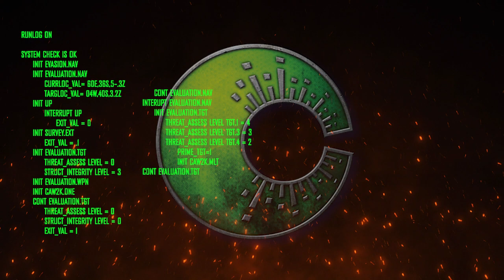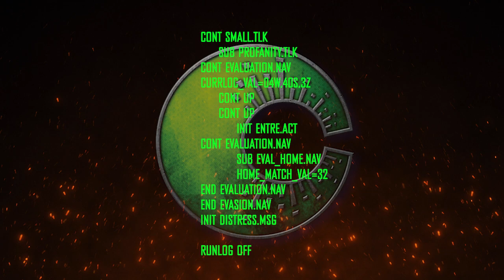Chapter Eighteen: Dementia by Michael A. Stackpole - The Apostle of Insanity Trilogy Volume Three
This chapter has no text, just the Cybertronic code for the systems being restored. It's not some Brotherhood or Dark Legion trick! Or is it? See you tomorrow for Chapter 19.

It's Christmastime and the Insanity concludes with Dementia by Michael A. Stackpole! Happy 30th Anniversary Mutant Chronicles!

Cyril Dent is trying to recover from a horrible experience - his won death. Resurrected and rebuilt by the high-tech Megacorporation Cybertronic, his mind is now the ghost in a killing machine that is as resilient as it is deadly. But who was he before? Finding the answers could kill Dent again, for he'll have to weave his way through a tangled web of corporate intrigue , blast his way through Legionnaires, Necromutants and Heretics - and come face to face with the most abominable force in the universe... the Apostle of War.

Thank you to everyone for listening and giving us feedback.